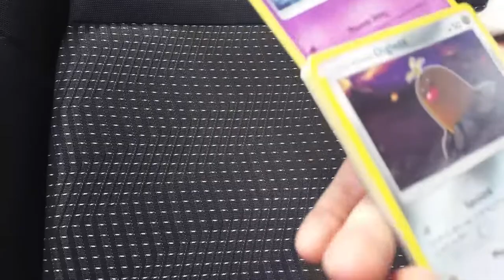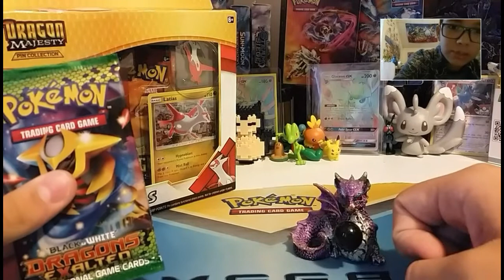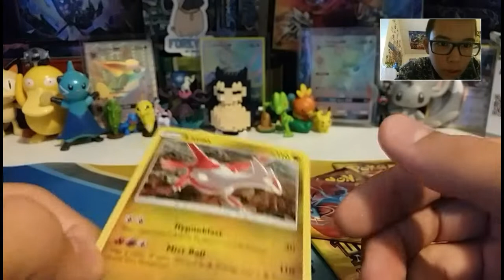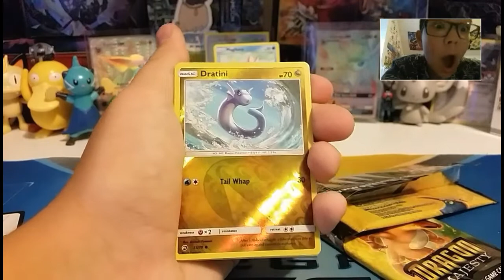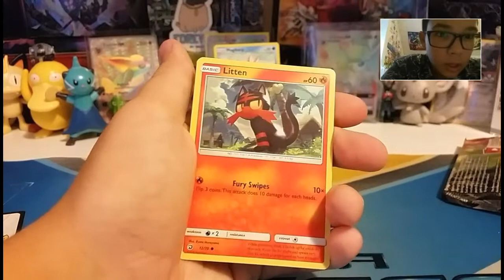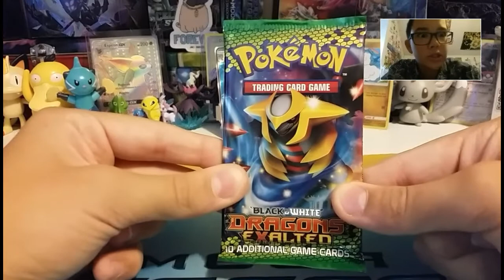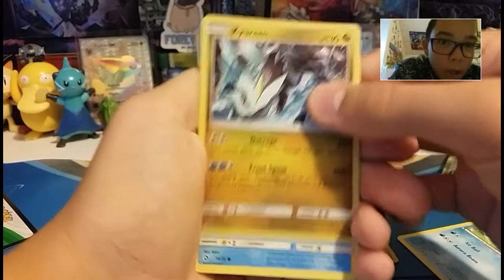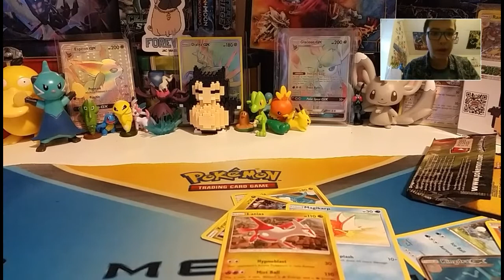Ultimate Dragon Package OPENING!!!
Opening a latias box of Dragon majesty with a bonus Dragons Exalted Pack! Also sorry about the unedited parts aparently I acidentilly put up the wrong edited video which was my mistake.